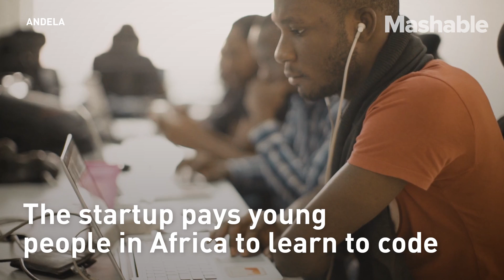How I met Mark Zuckerberg in Nigeria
'Andela' is a startup that is backed by Mark Zuckerberg. Its had over 50,000 applicants and so far have hired more than 250 people in its offices in Africa...which makes it pretty competitive.